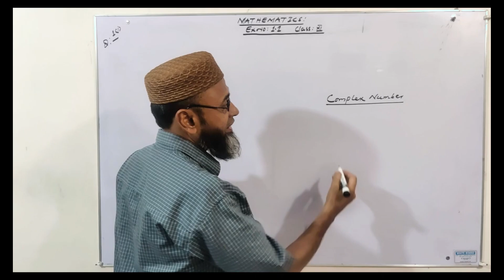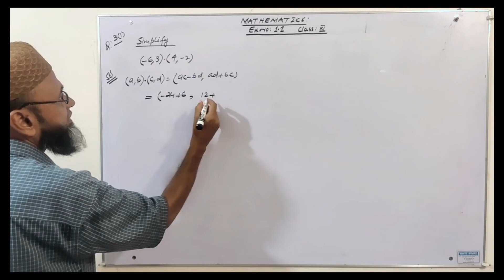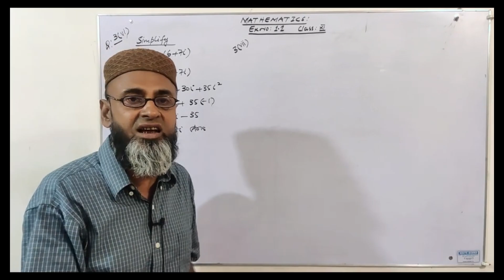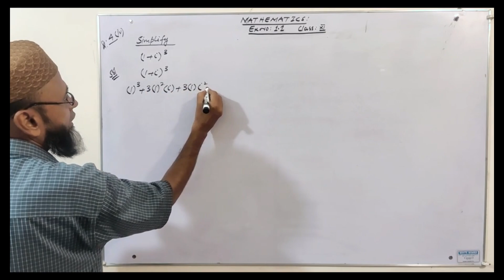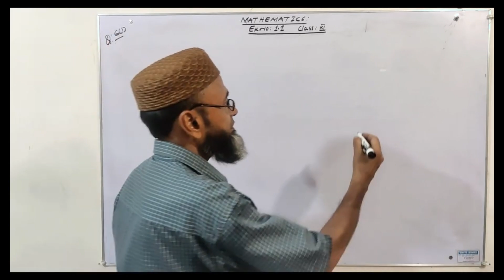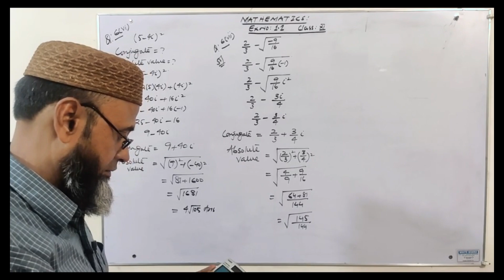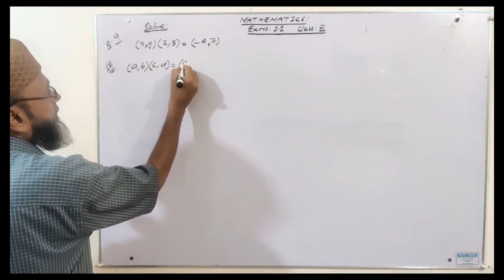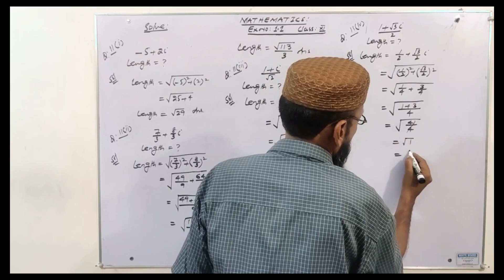Exercise 1.1 Complete CH#1 XI-Math || COMPLEX NUMBERS | Chap#1 Class 11th Math New Book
Chapter 1 Ex: 1.1 first-year Math || COMPLEX NUMBERS